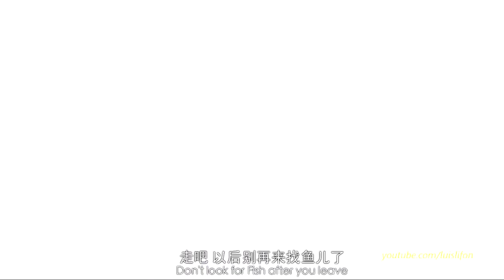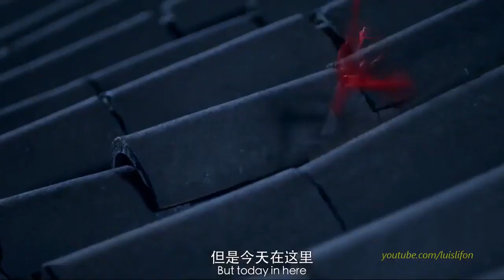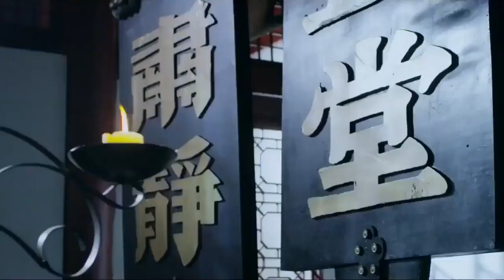Action KungFu Martial arts Movies Full English subtitle